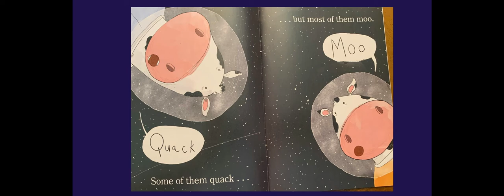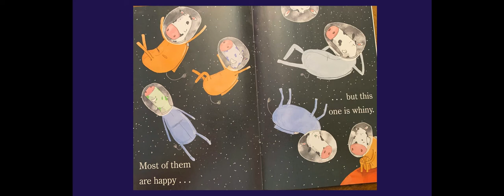Ligarde Library Space Cows Read Aloud - Google Slides